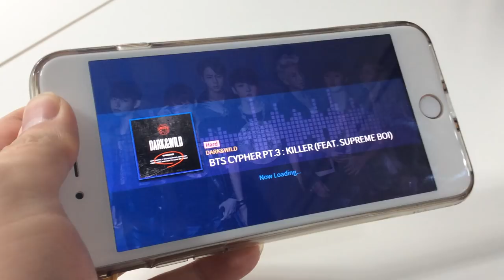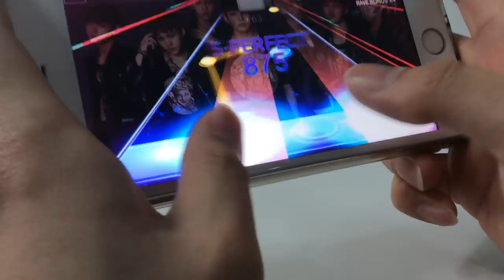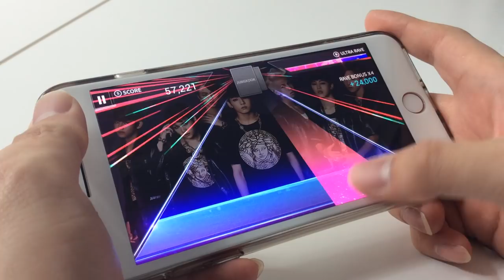[SuperStar BTS] BTS Cypher PT.3 : KILLER (Thumb Play) Hard All Perfect!! - 웅차(WoongCha)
BTS Cypher pt.3 : KILLER (Feat. Supreme Boi)